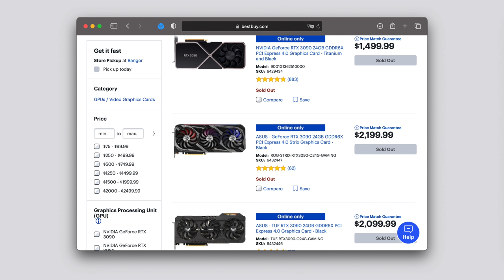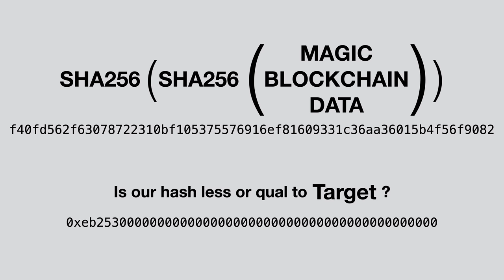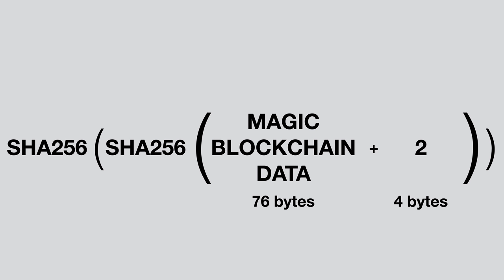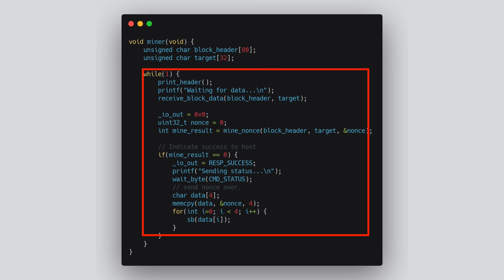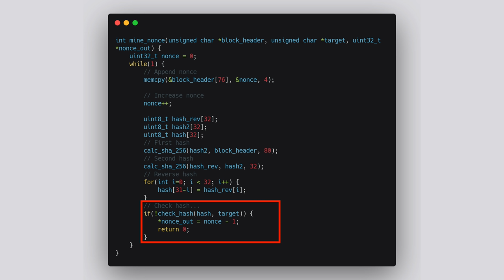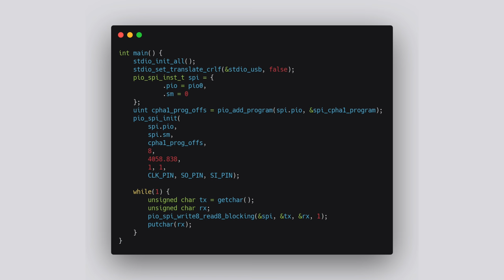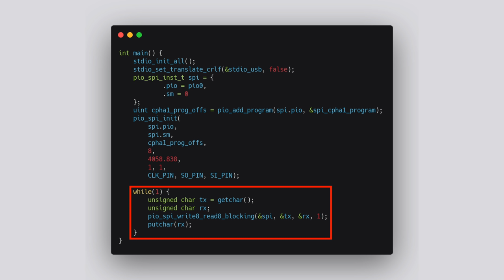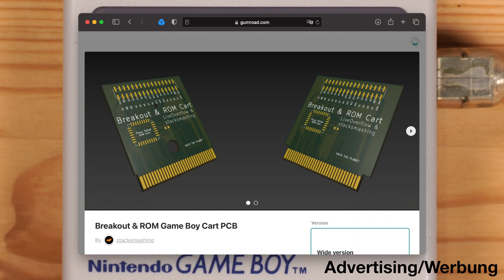Mining Bitcoin on the Game Boy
In this video, we attempt to mine Bitcoin on the original Game Boy using the Raspberry Pi Pico as a link-cable to USB adapter!

Timestamps:
00:00 - Intro
01:13 - Bitcoin mining explained
02:27 - Hardware setup
03:13 - Game Boy firmware
04:18 - Link Cable Protocol
05:45 - Raspberry Pi Firmware
06:10 - Host computer
07:00 - Let's mine Bitcoin!
07:53 - Testchain